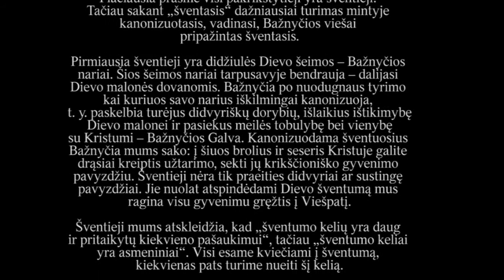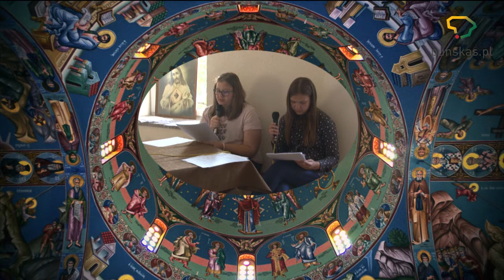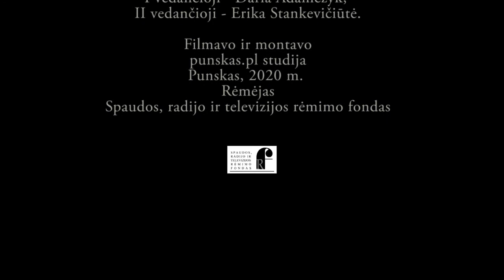Kitokie pasikalbėjimai su šventaisiais 5_2